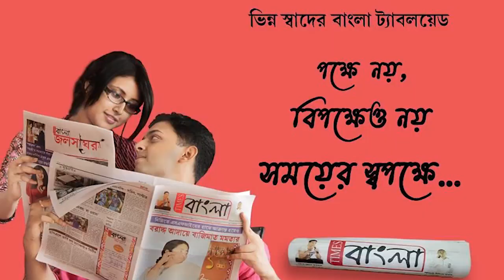ফের কল্যাণী এক্সপ্রেসওয়েতে দুর্ঘটনা, অ্যাম্বুলেন্স ও অল্টোর মধ্যে মুখোমুখি সংঘর্ষ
ফের কল্যাণী এক্সপ্রেসওয়েতে দুর্ঘটনা, অ্যাম্বুলেন্স ও  অল্টোর  মধ্যে মুখোমুখি সংঘর্ষ, আহত দুই গাড়ির চালক